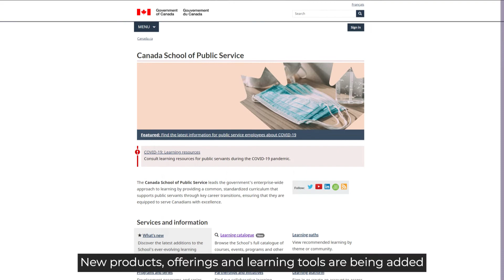Stay connected with GCLearning